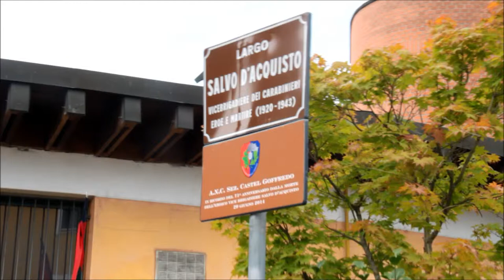Castel Goffredo (MN): Piazza Salvo D'Acquisto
La Fanfara del III Battaglione Carabinieri "Lombardia" ha accompagnato musicalmente la cerimonia di intitolazione di una piazza di Castel Goffredo (MN) al V.B.Salvo D'Acquisto Medaglia d'Oro al Valor Militare alla Memoria, tenutasi nel corso delle celebrazioni organizzate dalla locale sezione - dedicata al medesimo Vice Brigadiere - dell'Associazione Nazionale Carabinieri per commemorare il Bicentenario di istituzione dell'Arma dei Carabinieri. Il Sindaco Alfredo Posenato, il Comandante Provinciale dell'Arma dei Carabinieri - Colonnello Roberto Campana - e il Vice Prefetto Angelo Araldi hanno presenziato la cerimonia.